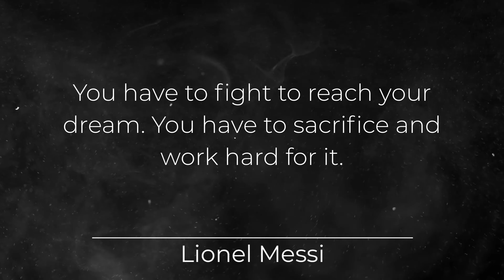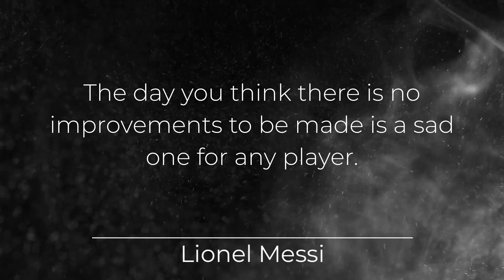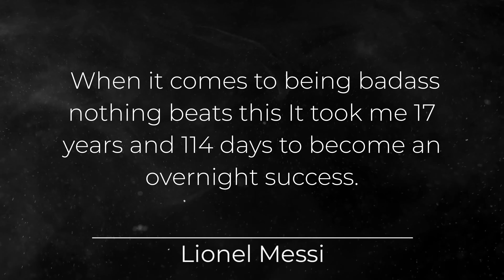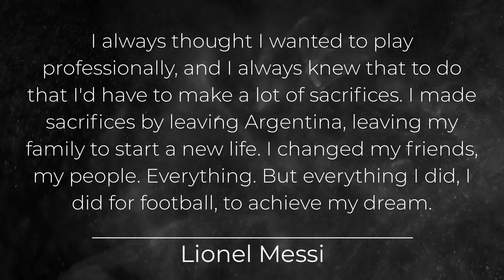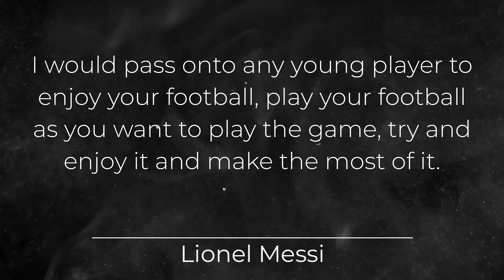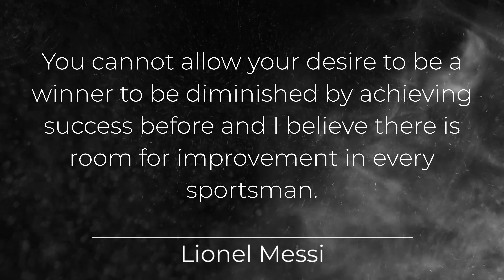Lionel Messi quotes about football, money and success. Quotes of the great ones.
Lionel Messi is an Argentine football player, striker of the Paris Saint-Germain club, captain of the Argentine national team. Olympic champion, South American champion, world champion.

He is considered one of the best football players of all time. The best scorer in the history of the championship of Spain, Barcelona and the national team of Argentina. Seven—time winner of the Golden Ball, six-time winner of the Golden Boot. A graduate of the Barcelona Academy, together with this club he won ten Spanish champion titles, four UEFA Champions Leagues, seven Spanish Cups, eight Spanish Super Cups, three European Super Cups and three World Club Championships. Champion of France and winner of the French Super Cup with Paris Saint-Germain.

At the age of 13, together with his parents, he moved to Spain to join the Barcelona youth team, in October 2004 he made his debut for the main squad of this club. During his first years at Barcelona, he managed to become an integral player in the starting lineup, and in the 2008/09 season, Messi won his first Treble and Golden Ball with the club. He won the Golden Ball for the next three years and became the first player to receive this award four times in a row. In the 2011/12 season, Messi set a record for the most goals scored in one season in the Spanish League, as well as in all of Europe. In the 2014/15 season, he became the top scorer of the Spanish championship in history and won the Treble with his club for the second time. In 2018, he became the captain of Barcelona, and in 2019 he received the Golden Ball for the sixth time, setting a record for the number of them for one player. In 2021, the Argentine's contract with Barcelona ended and due to the financial situation of the Catalan club was not renewed. In this regard, Messi became a free agent and moved to Paris Saint-Germain in France for free. In 2022, he broke the record of the German football player Lothar Mattheus for the number of matches at the World Championships.

As a member of the youth national team of Argentina, Messi became the 2005 world champion and made his debut for the main national team of Argentina in the same year. In 2007, at the America's Cup, he became the silver medalist of the tournament, and was also recognized as its best young player. As a member of the national under-23 team, he became the 2008 Olympic champion. Since 2011, already as the captain of the national team, Messi has participated in three finals of major tournaments in a row: the 2014 World Cup and the 2015 and 2016 America's Cups, but in all cases he and his team were defeated. In 2016, he announced the end of his international career, but later returned to the national team and took part in the 2018 World Cup, as well as the 2019 America's Cup, where he took third place with his national team. Then Messi won with his national team at the America's Cup 2021, becoming the top scorer, the best assistant, and also the best player of this tournament. In 2022, he won the Finalissima and the World Championship.

Considered one of the most famous athletes in the world, since 2006 he has been one of the main advertising faces of Adidas, which produces sportswear. Since 2008, he has been one of the highest paid football players. In 2019, Forbes recognized the Argentine as the highest-paid athlete in the world. Time magazine included him in the list of the 100 most influential people in the world in 2011 and 2012. In 2020, Messi, along with Formula 1 champion Lewis Hamilton, was recognized as the best athlete of the year by the Laureus World Sports Awards, he became the first footballer to receive this award. In the same year, Forbes named Messi the second ever footballer to earn more than one billion dollars during his career.